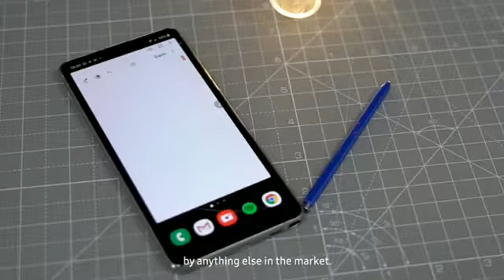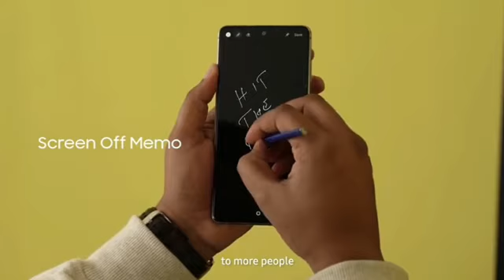Samsung Galaxy Note10 LITE Reviewe ll सैमसंग गैलेक्सी माेबाइल रिव्यू ll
Tittle :- Samsung Galaxy Note10 LITE Reciewe ll नया मोबाइल फोन रिव्यूव ll

Phone Buy Botton

                    ⚪ Samsung Galaxy Note10 Lite Mobile phone More Detail 👇

⚪ 12MP Ultra wide (123°) FF + F2.2 " Wide (77°) 12MP AF F1.7 Dual Pixel + Tele (45°) 12MP AF F2.4 OIS, 2x Zoom camera | 32MP front facing camera

⚪ 17.04 centimeters (6.7-inch) super Amoled infinity-O display and FHD+ capacitive multi-touch touchscreen with 2400 x 1080 pixels resolution | 16M color support

⚪  Memory, Storage & SIM: 8GB RAM | 128GB internal memory expandable up to 1TB | Dual SIM dual-standby (4G+4G)

⚪ Android v10.0 operating system with 2.7GHz+1.8GHz Exynos 9810 octa core processor

⚪ Box also Includes: S-pen, non-removable battery included, earphones, travel adapter, USB cable and user manual